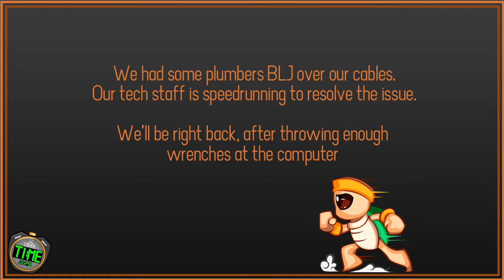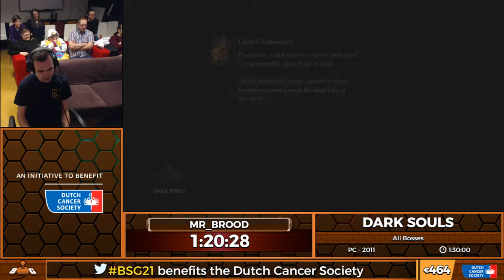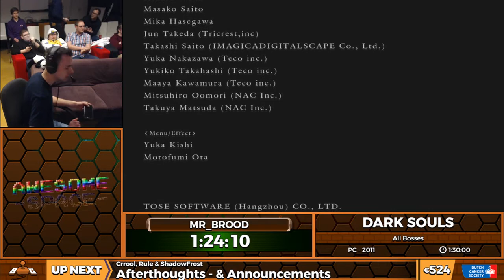Dark Souls | All Bosses by Mr_Brood | BSG #21